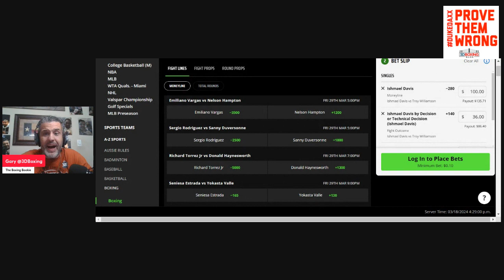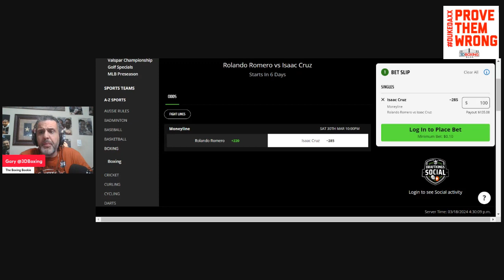MAKE MONEY W/ the Boxing Bookie on Rolly Romero vs Isaac Cruz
BRING DOWN THE HOUSE!! MAKE MONEY W/ the Boxing Bookie on Rolly Romero vs Isaac Cruz